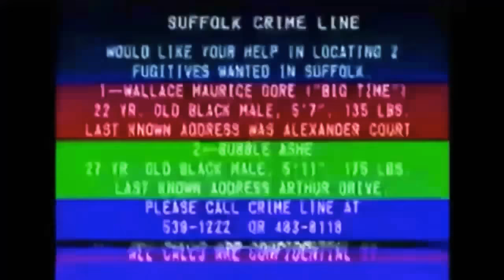Lil Splvsh - I Got 💊(OFFICIAL AUDIO)(HOLLOWTIP)